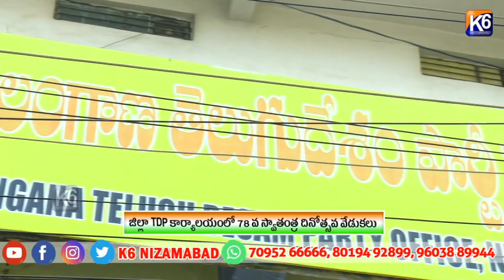జిల్లా TDP కార్యాలయంలో 78 వ స్వాతంత్ర దినోత్సవ వేడుకలు|| K6 NEWS 15-08-2024